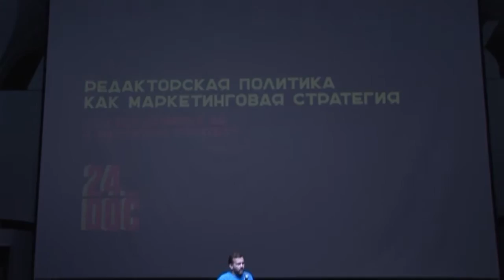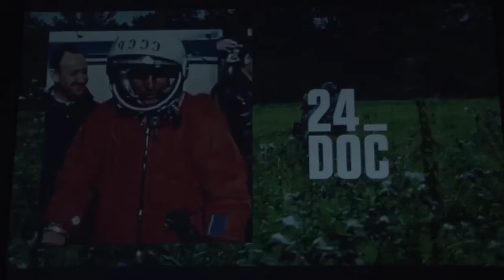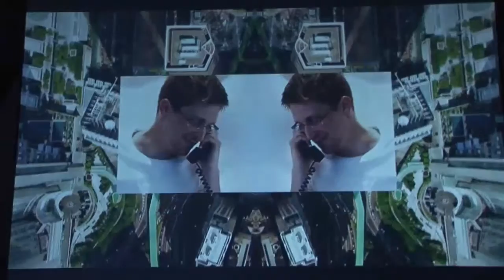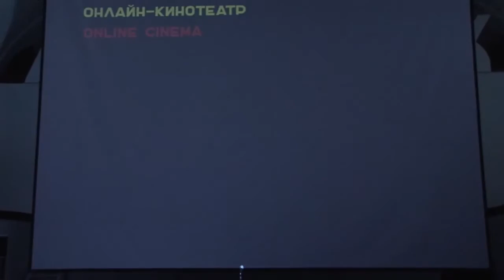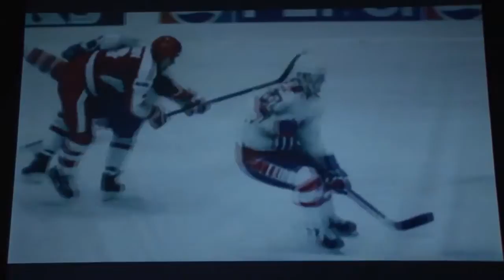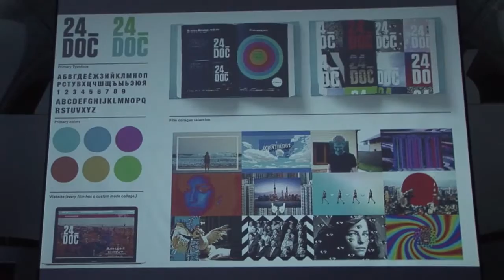11 Алексей Лайфуров Редакционная политика как маркетинговая стратегия RUS